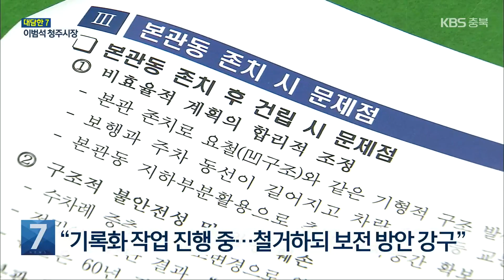[대담한7] 이범석 “청주 옛 청사 철거하되 보전 방안 강구” / KBS 2023.01.16.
[앵커]

  뉴스7충북에서는 새해를 맞아 주요 자치단체 수장에게 신년 설계를 들어보고 있습니다.

 오늘 대담한7에는 이범석 청주시장 나오셨습니다.

시장님 안녕하십니까?

옛 청사 본관동 철거는 지난해 시정 최대 화두였고 의회 갈등으로까지 이어지고 있는데요,

철거 예산은 통과됐지만 여전히 반발은 만만치 않습니다.

앞으로 어떻게 추진할 계획입니까?

[답변]

우리 시 구본관 건물은 1965년도에 신축한 콘크리트 건물입니다.

몇 년 전에 안전 진단 결과 d등급을 받았고 이 콘크리트의 부식 정도를 나타내는 탄산화 정도는 e등급입니다.

 굉장히 위험한 건물이고 설령 보수 보강을 한다고 해도 수명이 별로 되지 않습니다.

 그래도 문화재 가치에 대해 논란이 있었지만 문화재로써 가치가 있다고 인정하기 곤란합니다.

따라서 본관은 철거할 예정입니다.

다만 50년 이상 시민들과 함께한 역사적 의미가 있기 때문에 본관동에 대한 기록화 작업을 하고 있고 철거를 하되 보전할 수 있는 방안에 대해 전문가들의 의견을 수렴해 별도의 보전 방안을 마련하겠습니다.

[앵커]

중앙공원 역사공원화 사업과 도심 고도제한 등 원도심 살리기 계획 역시 대대적인 재검토를 결정했습니다.

민선 8기 원도심 살리기 정책의 철학과 방향은 무엇입니까?

[답변]

원도심 중에서도 재개발 재건축이 가능한 지역은 한꺼번에 개발하기 어렵겠지만 블록 단위별로 바로 주택정비사업을 추진하고 이런 사업 추진과 함께 필요한 도로 등 기반 시설을 확보하고 일부는 사업 주체가 부담하고 나머지는 저희 시에서 예산을 지원해 확보하겠습니다.

 원도심을 문화예술의 중심지로 육성하겠습니다.

원도심에 소공연장, 갤러리 같은 예술 인프라를 확충하고 다양하고 다채로운 문화예술공연 행사를 통해서 많은 시민들이 즐겨찾는 공간으로 조성해서 원도심이 그야말로 사업과 주거, 여가와 문화가 어우러진 공간으로 만들어서 반드시 활성화할 수 있도록 최선을 다 하고자 합니다.

[앵커]

이미 결정된 사안을 일방적으로 뒤집었다는 비판뿐만 아니라 일부에서는 불통 행정이라는 지적까지 나오고 있습니다.

소통과 협치 강화를 위한 계획은?

[답변]

지금 또 시청 본관 문제라던지 우암산 둘레길 문제, 원도심 문제는 기존에 잘못된 결정을 바로잡는 과정이라고 말씀드릴 수 있겠습니다.

 다만 우리가 어떤 사안은 볼 때 다양한 의견이 존재하는 것은 틀림없습니다.

충분한 소통과 대화를 하겠지만 청주 시민과 청주 비전을 위해 최종적으로는 결단이 불가피하다는 점도 말씀드리겠습니다.

[앵커]

이번 겨울 유독 긴 한파와 많은 눈이 이어졌습니다.

공무원들은 총력 대응했다고 하는데 시민들은 제설 행정에 불만과 불편을 호소했습니다.

무슨 문제가 있었고 어떻게 개선해나가고 있습니까?

[답변]

예보와 상관 없이 우리 직원들이 24시간 모니터링을 하고 그리고 언제든지 제설작업이 가능하도록 제설 차량에 제설 자재를 충분히 마련해 언제든지 제설이 가능하도록 시스템을 바꿨고그리고 이 제설이 눈이 오는 과정에서 하면 너무 늦습니다.

그래서 한 3시간 전에 선제적으로 제설 작업을 할 수 있도록 제설 시스템을 개선했다는 말씀을 드리고  특히 중요한 것은 시민 불편을 최소화하기 위해 제설 차량이 기존 28대가 있었는데 38대로 늘리고 각종 제설 장비와 자재를 충분히 확보했고 읍면동에도 제설장비를 갖췄습니다,

따라서 앞으로는 눈으로 인해 시민분들이 불편을 겪지 않도록 하겠습니다.

[앵커]

'꿀잼도시 청주'를 위해 대규모 위락시설을 추진하겠다고 공약했습니다.

현재 어느정도까지 왔는지 소개해주시지요.

[답변]

현재 지금 다양한 민자 투자 주체와 협의를 진행하는데 오송에 공북 저수지 라던지 오창 저수지 등에 대해서는 구체적으로 협의를 하고 있기 때문에 올해 안에는 가시적인 성과를 시민 여러분께 발표할 수 있으리라 생각이 됩니다.

[앵커]

충청북도의 각종 현금성 복지사업을 위한 재원 분담을 두고 반대 입장을 내고 있습니다.

반대 이유와 어떻게 조정돼야 한다고 보십니까?

[답변]

네 현금성 복지 사업 도입은 매우 신중하게 해야 됩니다.

그 사업은 현금성 복지 사업을 도입했을때 과연 그런 정책 효과가 있을 것인지 또 다른 진행한 사업들보다 더 우선순위가 있는지 매우 충분한 검토가 필요하다고 생각을 합니다.

 만약에 우리 충북에 출산육아 수당을 도입할 경우 60% 이상의 부담을 우리 청주시가 부담을 해야되고 이로 인해 우리 청주시는 막대한 재정상황이 악화될 우려가 있고 또 그럼으로 인해서 또 우리 청주시에 필요한 지역발전사업을 제대로 할 수 없는 문제가 있습니다.

 이런 현금성 복지사업에 대해서는 무분별한 자치단체가 투입하지 못하도록 중앙정부의 승인 절차가 있습니다.

 현재 중앙정부의 사회보장위원회에서 이 문제를 심의 중에 있기 때문에 그 결과에 따라서 최종 결정될 것이라 생각합니다.